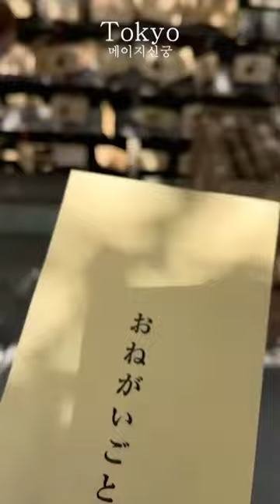여자혼자 도쿄여행 1일차